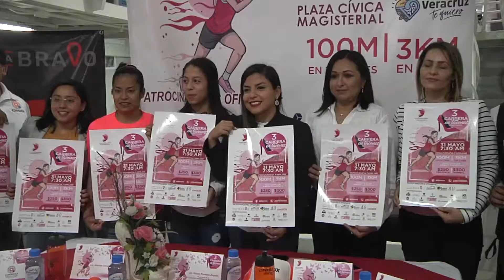Tercera edición de la Carrera Atléticaen Tacones se efectuará el 31 de mayo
La tercera edición de la Carrera Atlética en Tacones se efectuará este próximo 31 de mayo. Así lo da a conocer Belem Paredes, Presidenta de la Fundación ADEMM.